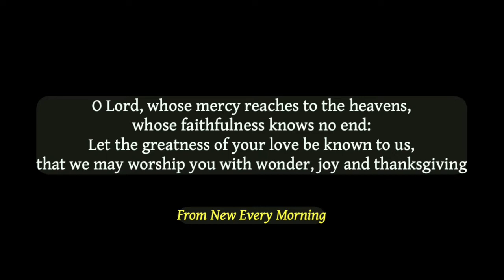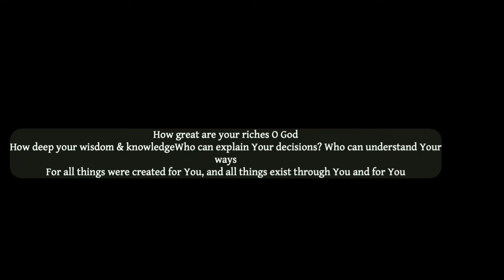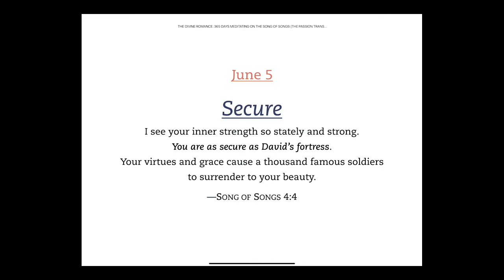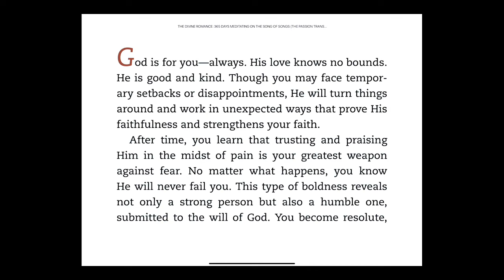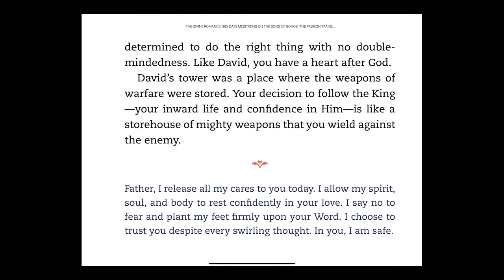Tuesday October 18 2022 “Good Morning North America Devotional”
Good Morning North America Devotional, is a daily devotional streamed live and youtube Monday to Friday. Join us for todays devotional entitled ”SECURE” (S. Songs4:4 (P.Trans.)
FRIDAY
October 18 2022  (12 noon EST) 5:00 PM UK